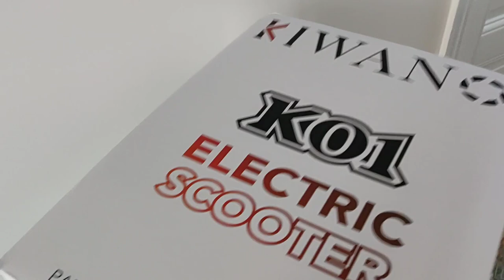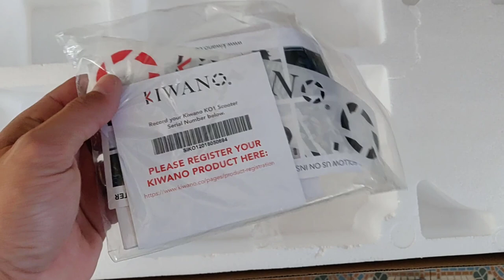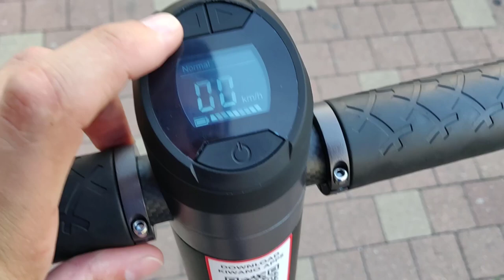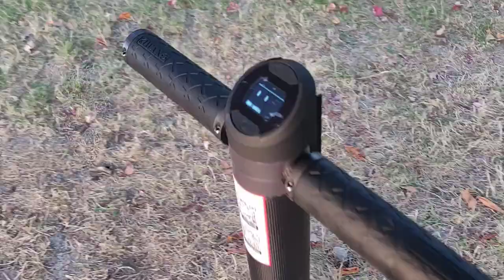Essai du Kiwano KO1 Scotter electrique la roue electrique hybride !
après 16 mois d'attente, le père noel (chronopost) sonne à la porte et m'apporte un produit acheté que je n'attendais plus.
Nous avons été des milliers a commander ce produit et avoir pensé que nous avions été escroqués.
Je vous en fait donc ici l'unboxing global avec des tests, des zoom et de belles images !

Si vous avez des questions n'hésitez pas, a très bientôt, salut !